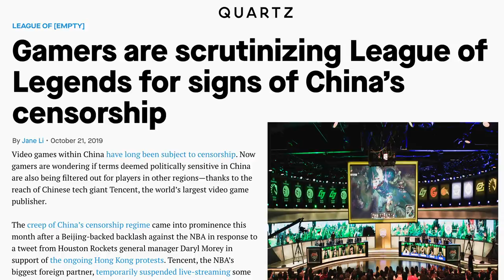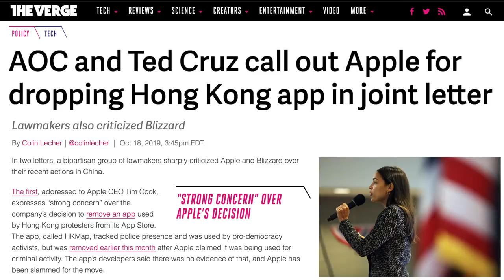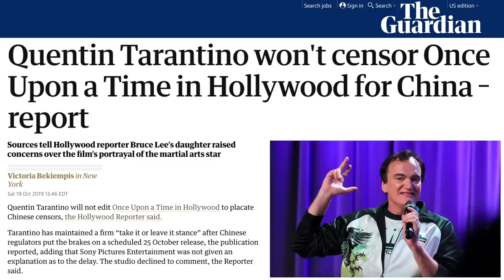The Biggest Sellouts to China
American companies love to sellout to China. But some people stand up. On the first edition of Sellout or No Sellout, we take a look at League of Legends, NBA ,Blizzard, Tim Cook, Quentin Tarantino, Magic the Gathering, and Shaquille O’Neal. And the Hong Kong protests are at the core of pretty much all of it. Which ones sold out? And which ones didn't?

 daryl morey tweet